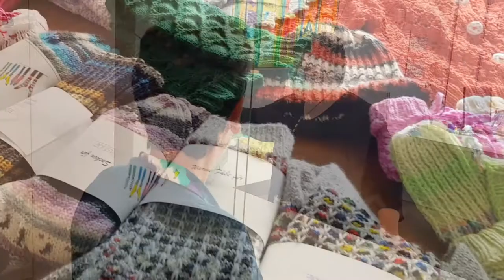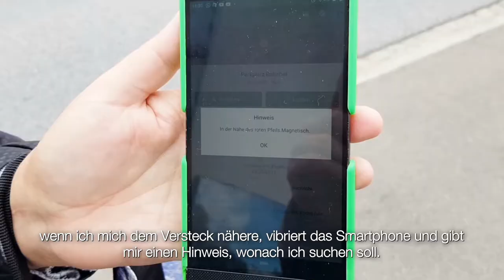Die Svarianer: Judith Bänziger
An der Réception im Psychiatrischen Zentrum hat Judith Bänziger täglich Kontakt mit vielen Patienten und Mitarbeitenden. Doch auch an vielschichtigen Freizeitbeschäftigungen mangelt es der Svarianerin nicht, weshalb sie euch in der neuen Folge von Die Svarianer gleich zwei davon präsentiert!